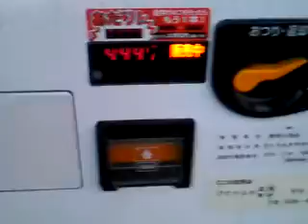喋る自販機「お疲れ様でした！」